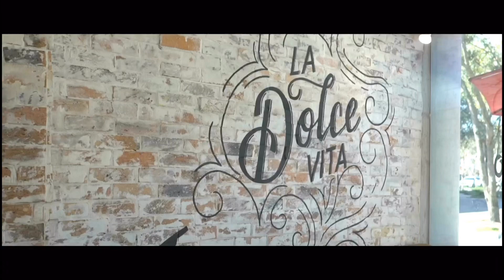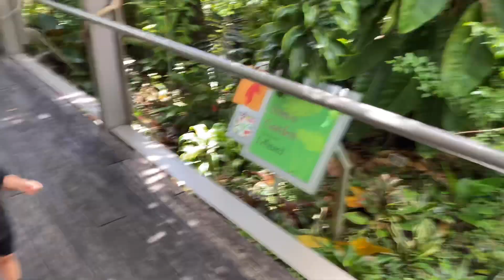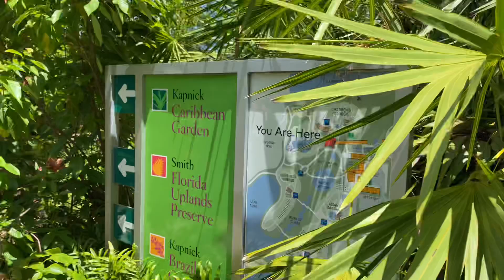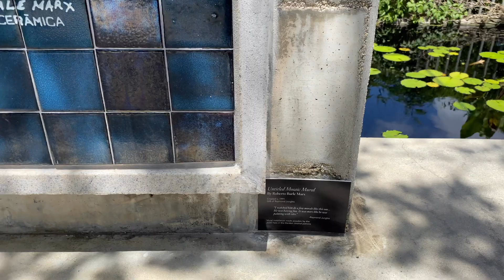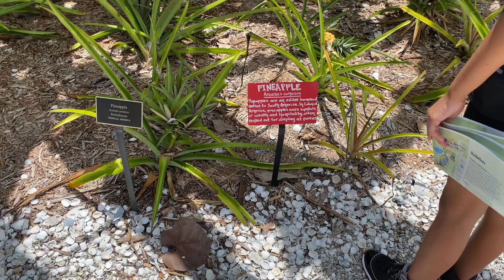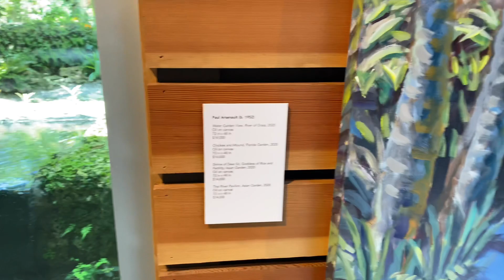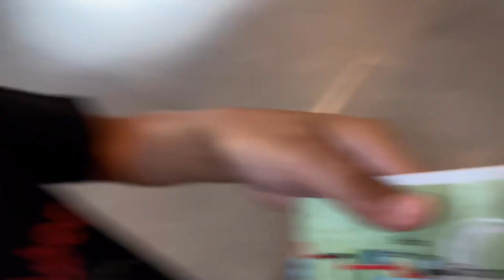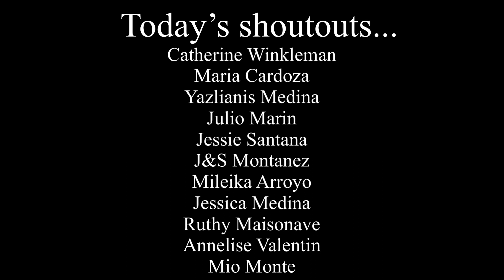NAPLES BOTANICAL GARDEN & GIVEAWAY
Proverbs 3:5-6 Trust in the Lord with all thine heart; and lean not unto thine own understanding. In all thy ways acknowledge him, and he shall direct thy paths.